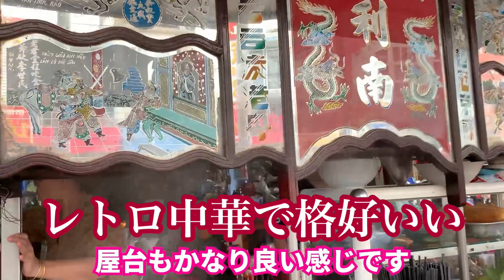【朝食にも〆にもちょうどいいベトナム麺料理】三上ナミのベトナム乱歩vol.167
飲んだ〆のラーメンならぬ、〆のフーティウとしてベトナムに住み始めた頃にどハマりしていたこちらのお店。
主に夜ばかり行っていましたが、朝の時間帯もやっていたことについ最近気付き行ってきました🍜
相変わらずワンタンもチャーシューも絶妙で優しい味が良かったです。
第2の日本人街と呼ばれるファンビッチャンエリアからも近いので、お近くの方はぜひ行ってみてください。

🍜 Quán Hủ Tiếu Lợi Nam🍜
8 Xô Viết Nghệ Tĩnh, Phường 19, Bình Thạnh, Thành phố Hồ Chí Minh

編集
三上ナミ、Satoe

撮影
Satoe

＊＊＊使用楽曲＊＊＊